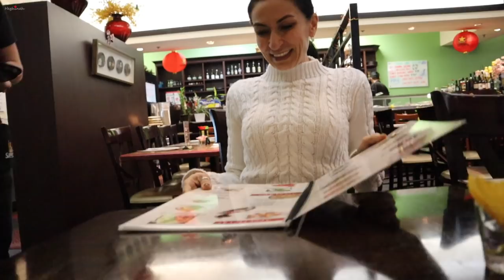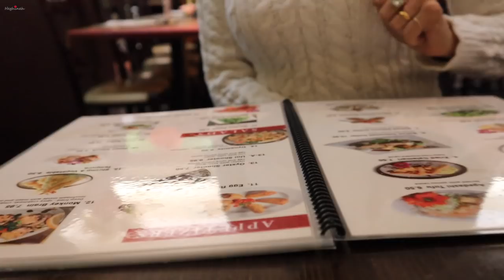Пробуем Суши в Сельском Ресторане - A-Ru Sushi - Эгине - Семейный Влог - Heghineh Vlogs in Russian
Пробуем Суши в Сельском Ресторане - Заяц Заяц - Эгине - Семейный Влог   Heghineh Vlogs in Russian

Контейнер Для Хранения Теста
Твердая Пшеница
Ржаная Мука
Доска Для Пиццы
Камень для Выпечки Хлеба / Пиццы
Kamikoto Кухонные Ножи
NutriChef Double Induction Cooktop
Emile Henry Bread Cloche
Air Purifier
Скребок Для Теста
Cuisinart Food Processor
Luminarc Glass Cooking Pot
STAUB Cast Iron Perfect Pan
Glass Saucepan with Cover
Salad Hands Tosser
Сковорода Bella
KITOOL Vegetable Peeler
MegaChef Grill
Villeroy & Boch Clever Tarte Baking Dish
Anolon Fry Pan 4QT
Epicurious 5 QT Red Chili Pot
CorningWare Ceramic Bakeware
Электрическая Сковородка
Мерная Ложка
Белая Сковородка
Комплект Ножей
Форма для Пиццы
Сковорода Bella
Sorbet Scoop
Solgar Vitamin D3
Solgar Methylcobalamin B12
Solgar Gentle Iron
Swanson Olive Leaf Extract
Pastry Cutter
Фигурный Нож